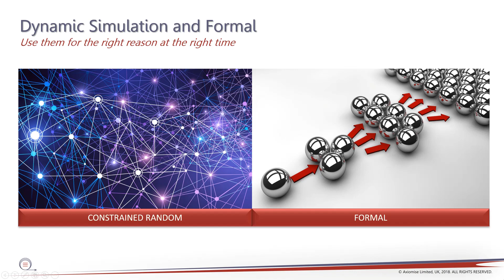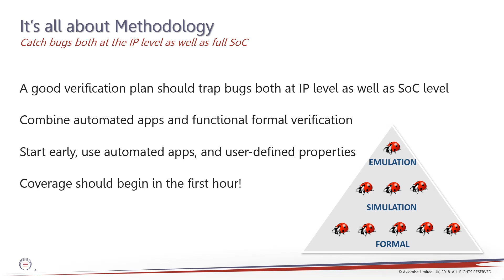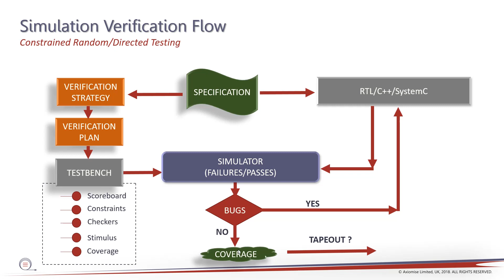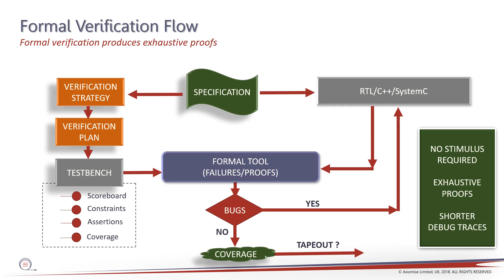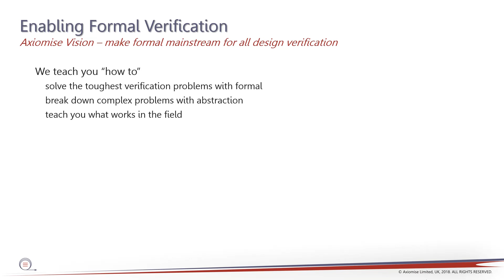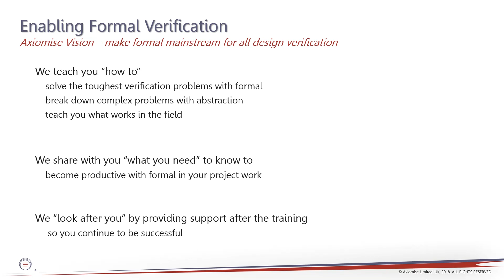Simulation and formal verification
Simulation and formal verification are compared in this short tutorial from Axiomise. Dr Darbari provides insights about how the two key verification technologies are similar and yet very different.